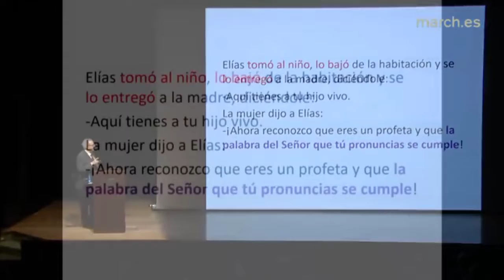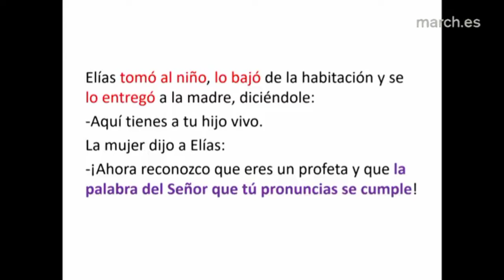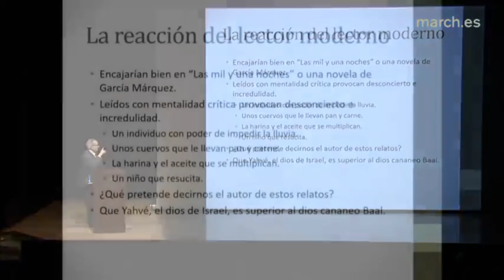El niño resucitado por Elías.